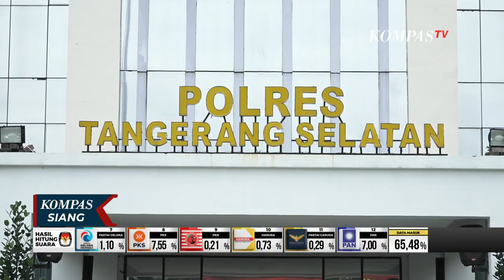Siapa Tersangka di Balik Kasus 'Bullying' Geng SMA?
KOMPAS.TV - Periksa 17 Saksi dan 2 Ahli, Siapa Tersangka di Balik Kasus 'Bullying' Geng SMA Binus Serpong?